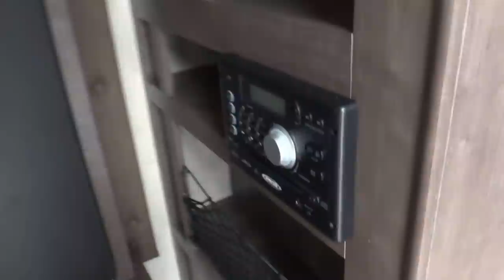2015 Forest River R-Pod 176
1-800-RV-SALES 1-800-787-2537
2015 Forest River R-Pod 176

3332 Paul S. Buchman Hwy, Zephyrhills, Florida 33540